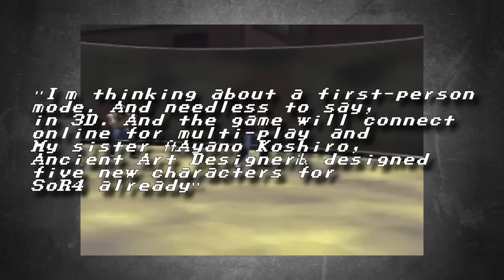Unreleased Games | Streets Of Rage 4 [Dreamcast]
A game that was attempted for development several times, has been lost in time. With some information surfacing recently, we take a look at the cancelled Streets of Rage 4.